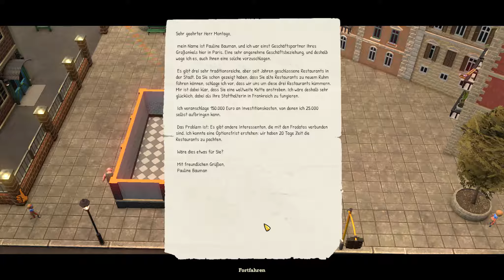Pizza Connection 3 Gameplay German • Die richtigen Kunden anlocken - so gehts #03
Endlich ist es soweit! La dolce vita auf dem Teller in Form von köstlicher Pizza bei Pizza Connection 3! Wir bauen unser eigenes Pizza Imperium auf und begnügen uns nicht mit Rom. Nein: Die Welt soll uns zu Füßen liegen!

Spiel: Pizza Connection 3
Genre: Wirtschaftsimulation
Publisher: Assemble Entertainment

Mamma Mia … Die von Fans lang ersehnte Fortsetzung der Kultserie „Pizza Connection“ kommt mit genüsslichem Aroma und extra Käse überbacken wieder zurück auf den PC.
Mach‘ ihnen eine Pizza, die sie nicht ablehnen können!
In der Wirtschaftssimulation Pizza Connection 3 erwarten dich neben den bewährten Grundzutaten der Serie einige neue und scharfe Extra-Beläge! Arbeite dich in einer herausfordernden Kampagne vom einfachen Pizzabäcker in den Straßen Roms hoch zum Eigentümer der erfolgreichsten Pizza-Kette der Welt! Erschaffe dazu mithilfe des berühmten Pizza Creator deine individuellen Pizza-Kreationen.

Zeige deinen Konkurrenten, wie man am besten Pizza verkauft und erschaffe ein einzigartiges Geschmackserlebnis für deine Kunden beim Besuch jedes deiner Restaurants. Ob du das mithilfe zielgruppengerechter Werbung und guter Pizzen in schicken Läden erreichst oder gelegentlich auch mal unter Einsatz von Sabotage und Waffengewalt den knusprigen Rand der Legalität überschreitest, bleibt ganz dir überlassen.
Es wird wieder Zeit, die Welt mit leckeren Pizzen zu bereichern und guten Geschmack neu zu definieren.

- Deine Lieblingspizza hat noch keiner erfunden? Vegan, rein vegetarisch oder Fleisch kombiniert mit Fleisch? Kreiere mithilfe des legendären Pizza Creator und über 75 verschiedener Zutaten deine Pizzen!

- Die Einzelspielerkampagne mit 12 Missionen lässt dich Stück für Stück vom kleinen Pizzabäcker in Rom zum größten Pizza-Mogul der Welt aufsteigen.

- Von Sydney über Berlin bis nach Washington D.C.: Erobere mit deiner eigenen Pizza-Kette die größten Weltmetropolen und entdecke deren einzigartige Geschmacksvielfalt!

- Gestalte deine Restaurants nach deinen Wünschen: Grundriss, Möbel, Personal, Dekoration. In jedem Pizzabäcker steckt auch ein Innendesigner.

- Erreiche deine Kundschaft mit zielgruppengerechter Werbung und nutze dafür Marktanalysen und ausgefeilte Marketingstrategien.

- Entledige dich deiner Konkurrenten durch den Einsatz besonders scharfer Zutaten, darunter Sabotage und Bestechungen.

- Der freie Modus bietet eine abwechslungsreiche Alternative zur Kampagne. Zahlreiche Parameter wie Startkapital, Bewohneranzahl, Konkurrenten und mehr darfst allein du bestimmen und dir so deine eigenen Herausforderungen erstellen.

… Lust auf Pizza?